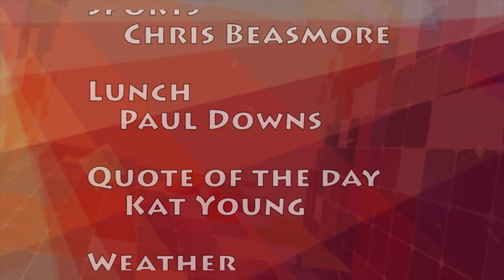10 25 16